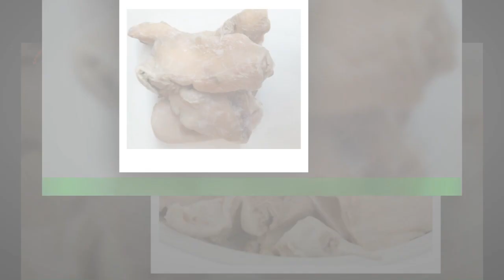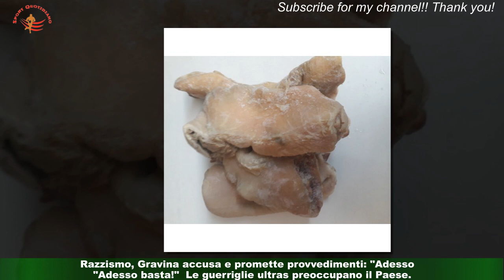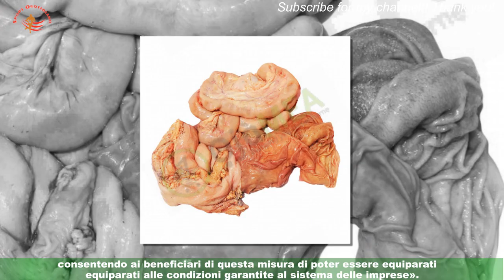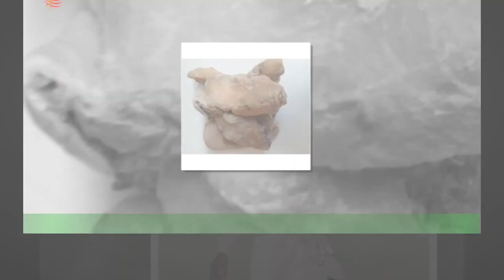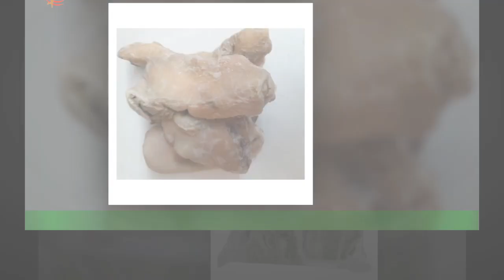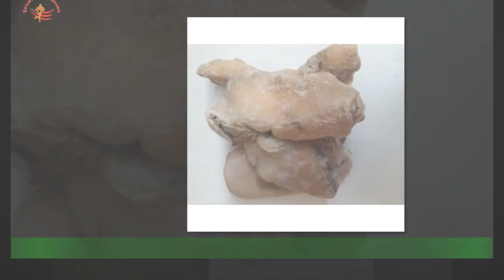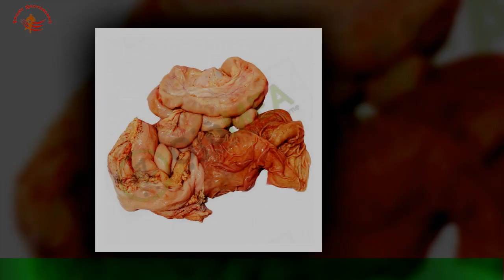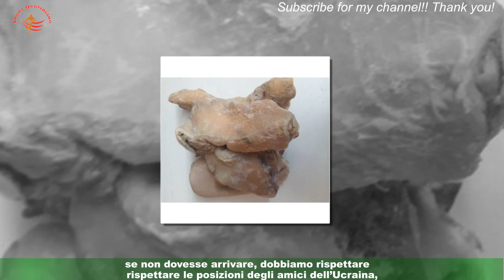Abodi \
Giorgia Meloni l’ha tirato giù dalle montagne con una chiamata: «Lascia stare Milano-Cortina,ti aspetto a Palazzo Chigi. Ho bisogno di te» . Andrea Abodi , 63 anni, una vita da manager sportivo in vari ruoli,si vedeva già nelle vesti di amministratore delegato dei Giochi invernali del 2026.